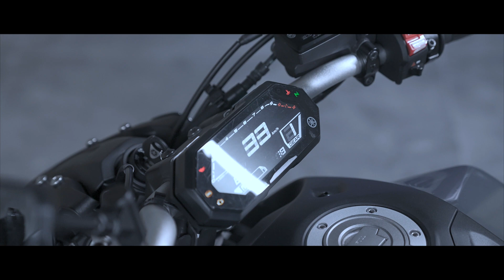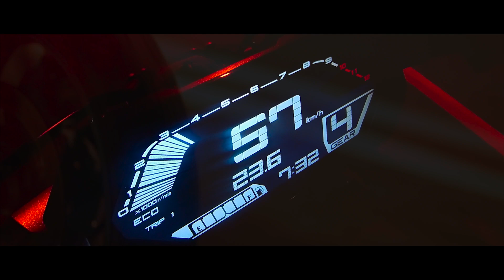MAXXIS SUPERMAX ST3🏍 高性能運動休旅用胎